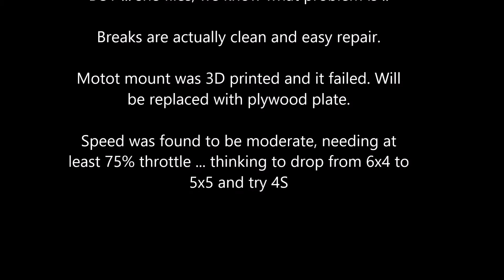Scratchbuilt profile Hawker Hunter maiden Cirava 10 Aug 2019 SS3 A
Finally get her into the air - but motor mount snaps in air ...

Next day - all repaired ready to go again.